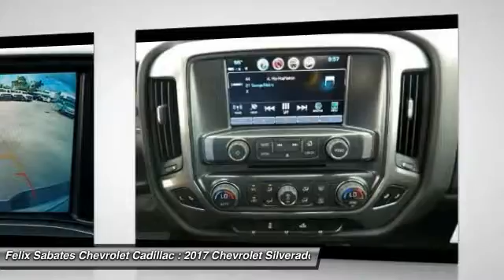2017 Chevrolet Silverado 1500 Homestead FL HG215254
2017 Chevrolet Silverado 1500 LT - $41643

PLEASE MAKE SURE to confirm the details of this vehicle (such as what factory rebates you may or may not qualify for) with the dealer to ensure its accuracy. $1,000 - General Motors Consumer Cash Program. Exp. Exp. 05/31/2017